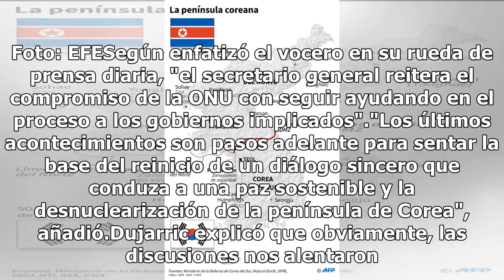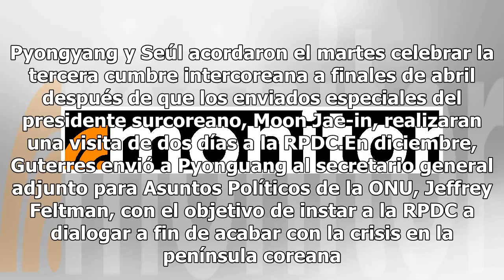ONU ve con buenos ojos cumbre intercoreana y ofrece ayuda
NACIONES UNIDAS (Xinhua).- La ONU aplaudió el martes la cumbre programada para abril entre la República Popular Democrática de Corea (RPDC) y la República de Corea, y se mostró dispuesta a ayudar en el proceso. El secretario general (de la ONU, Antonio Guterres) se siente alentado por el progreso de...